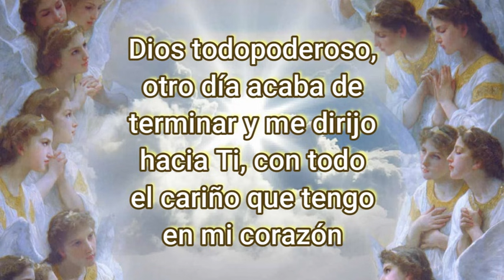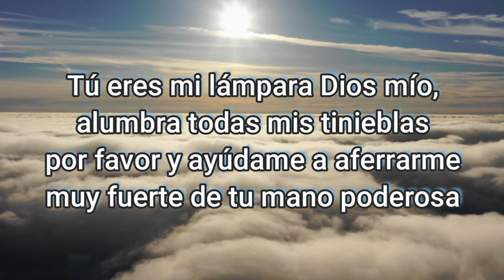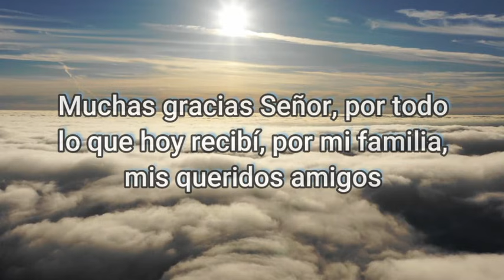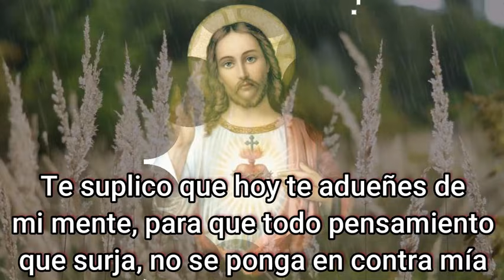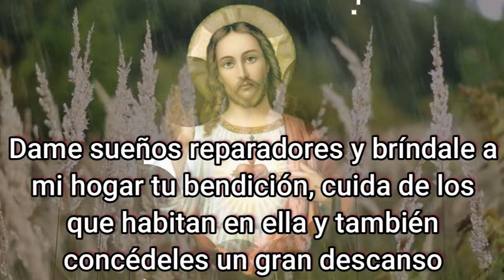ORACION de la NOCHE de HOY 🌕 Jueves 8 de Julio 2021 💤 ORACIONES A DIOS 🙏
Dios todopoderoso, otro día acaba de terminar y me dirijo hacia Ti, con todo el cariño que tengo en mi corazón. Quiero darte gracias por tus infinita misericordia, por regalarme a personas que me quieren y me cuidan tiernamente como Tú. Deseo con fervor, poder descansar en Ti, escuchar tu voz en mis sueño y obtener la paz que necesito. Esta noche Señor de mi vida, te pido que renueves mis fuerzas, que mi cama y mi habitación se conviertan en el espacio más acogedor para poder conciliar el sueño. Tú eres mi lámpara Dios mío, alumbra todas mis tinieblas por favor y ayúdame a aferrarme muy fuerte de tu mano poderosa. Recarga mi cuerpo con salud y energías, escucha lo que en mi oración te pido santo Dios. Protege mi pequeño ser y líbrame de todo mal que quiera apartarme de Ti. No dejes que el odio, el rencor o la fatiga diaria opaquen mi alma y la llenen de amargura y pesare, te lo pido con el corazón abierto Padre bueno. Muchas gracias Señor, por todo lo que hoy recibí, por mi familia, mis queridos amigos. Gracias por cuidarme en cada actividad que realicé, por amarme pese a mis decisiones incorrectas, intento hacer las cosas cada vez mejor Señor. Deseo servirte con mayor fervor si es que Tú mañana me regalas un nuevo amanecer con una nueva oportunidad.
No te vayas Señor, quédate a hacerme compañía, que esta noche se vuelve pesada por todas las aflicciones que llevo dentro de mi. Perdona mis pecados oh Padre misericordioso, no dejes que me quede atascado en el sufrimiento, deja que mi alma pueda ser limpia nuevamente y así, volver a empezar desde cero si es posible, pero con el poder de tu gracia. Aleja todo los pensamientos que me causen problemas y bríndame la calma que mi alma necesita para descansar con plenitud y así recargar mi cuerpo de todas las energía que necesito para el día de mañana que me espera con grandes retos y muchas cosas más por vivir. Te suplico que hoy te adueñes de mi mente, para que todo pensamiento que surja, no se ponga en contra mía. Envuélveme en tu divina paz mi Señor, no consideres los errores que cometí tiempo atrás, dame sueños reparadores y bríndale a mi hogar tu bendición, cuida de los que habitan en ella y también concédeles un gran descanso. Me siento infinitamente agradecido contigo Señor y te pido que por favor no dejes que el maligno lastime a todas las personas que amo y todo los que son vulnerables. Haz que tu voluntad siempre prevalezca antes que cualquier deseo del mundo, confío en tu amor, en el nombre de Jesús, Amén

Lectura del libro de proverbios 3

Padre Nuestro
Ave María
Ángel de mi Guarda